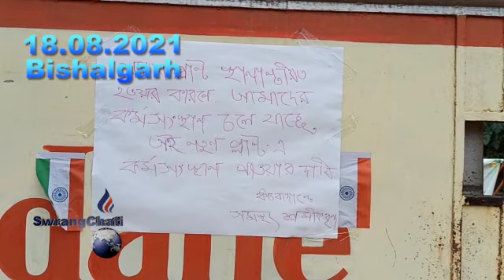Samung Phirogwi Manna Bagwi khorang Tisalaikha Gas Haba Nogo Sanmung Tangnairok Bishalgarho